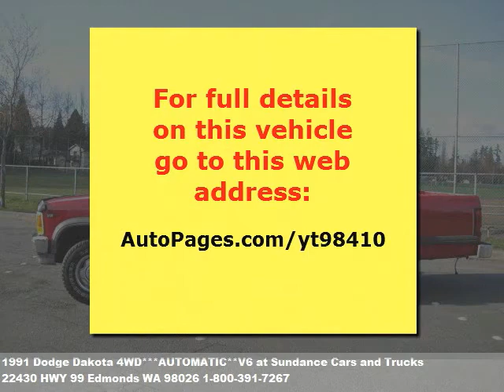1991 Dodge Dakota 4WD***AUTOMATIC**V6, $2995 at Sundance Car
We're located at 22430 HWY 99 in Edmonds, WA.

  These always sell fast. 4wd, automatic, v6, runs good. Tilt whee